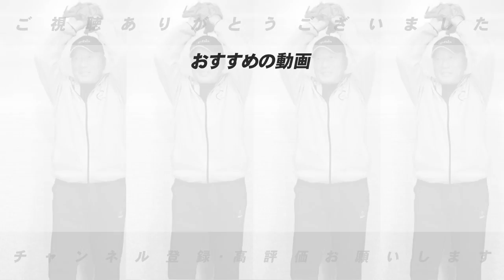【病床と現場とのFAXでのやり取り…】アテネオリンピックでの隠された秘話を初公開します。